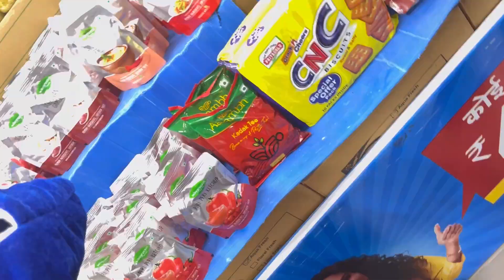Hum bhabhi Ka Birthday Bhul Gye 😭😭😭💔 Dehko fir kya hua🙊🙊🙆‍♀️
for more such video's.